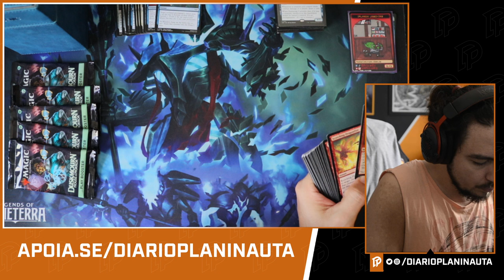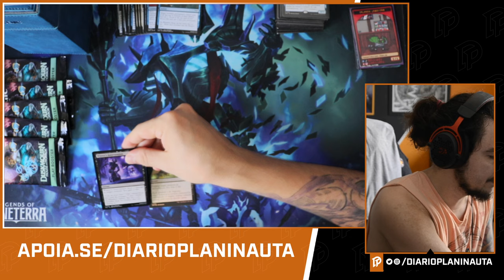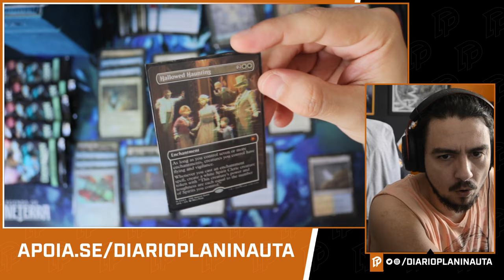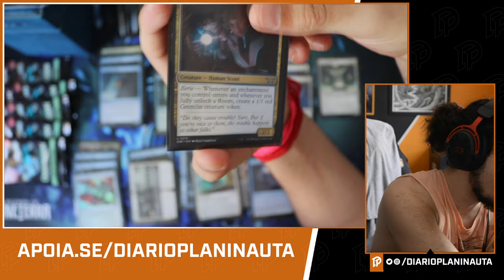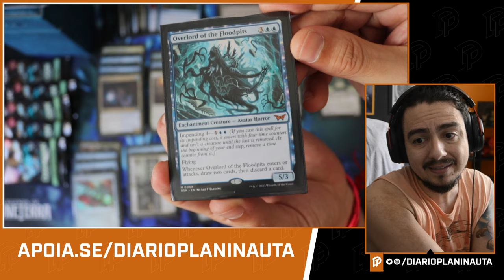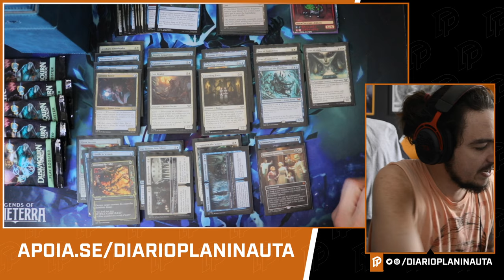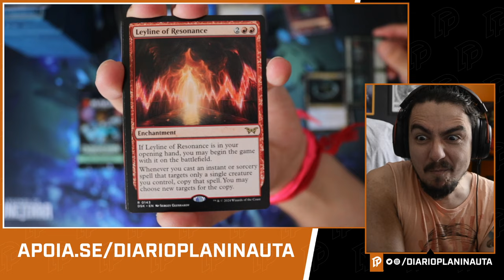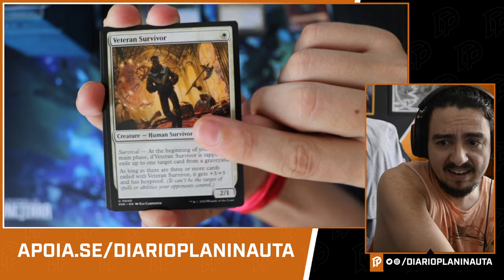COMO FOI MEU PRERELEASE DE DUSKMOURN: MEU DECK E MINHA PREMIAÇÃO